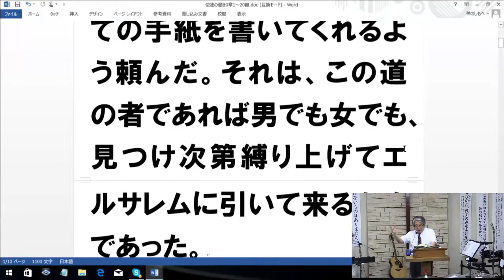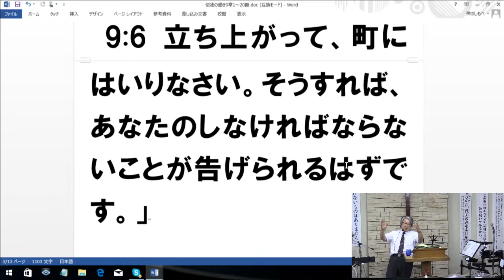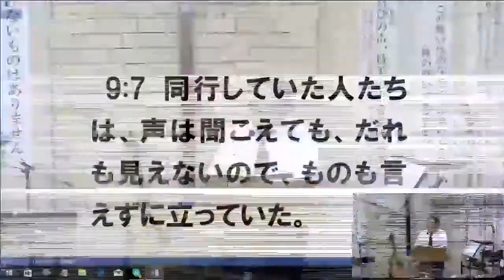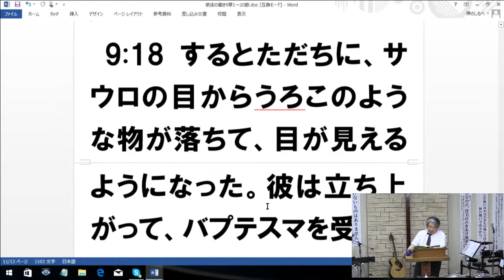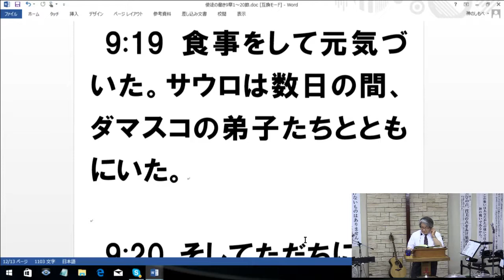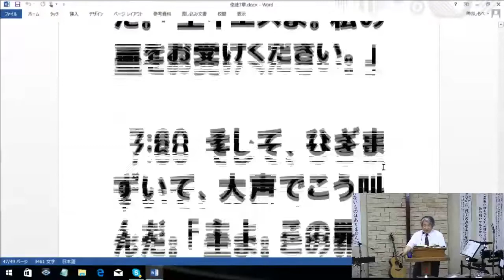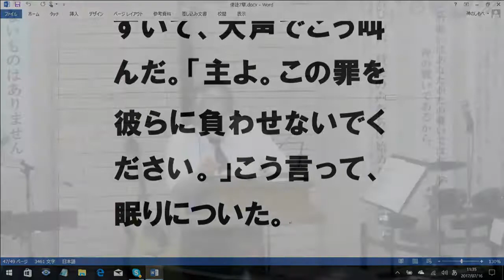20170716主日第二礼拝 メッセージ